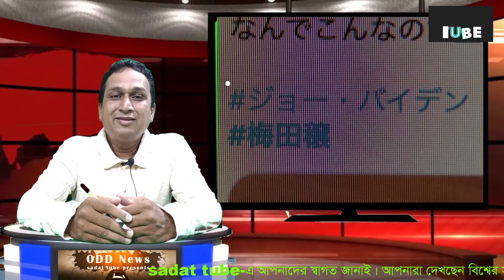odd news part 2 sadat tube presents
odd news part 2
sadat tube presents